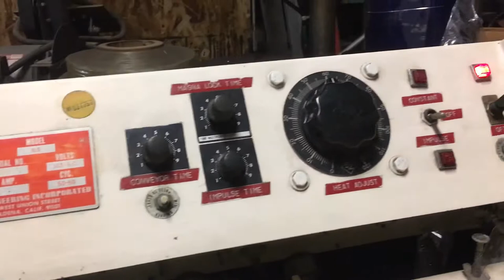May 19, 2020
Belco Impulse Wire sealer